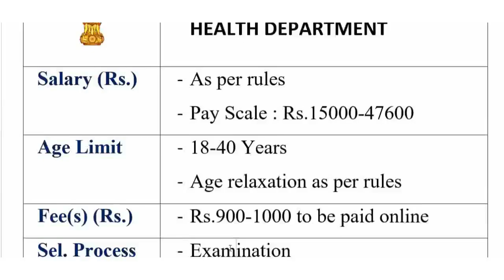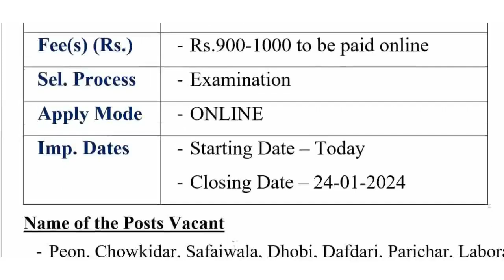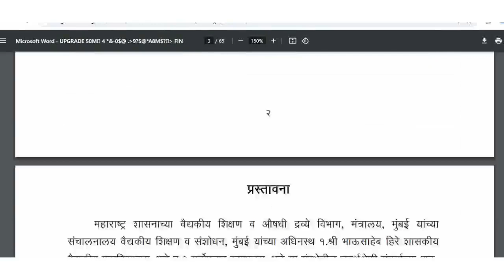ग्रुप - D नई भर्ती 2024 | स्वास्थ्य विभाग नयी भर्ती | आज होंगे ऑनलाइन आवेदन (4 Jan 2024)